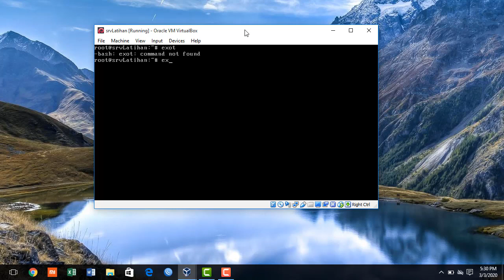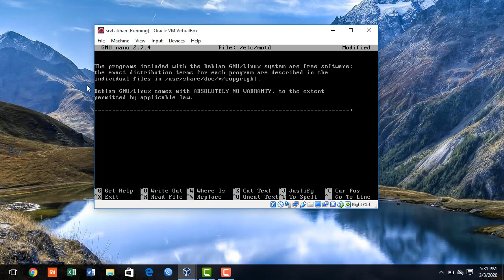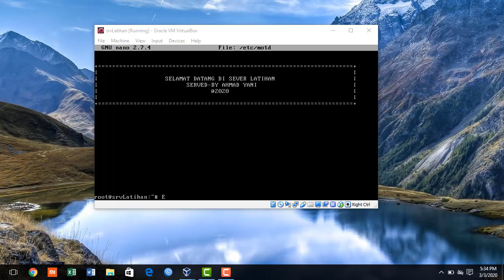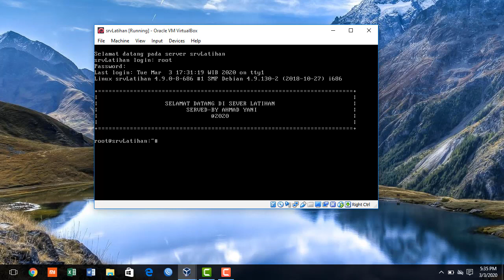Mengganti Baner Login dan Welcome Screen pada Linux Debian